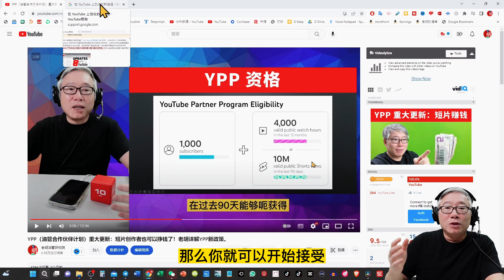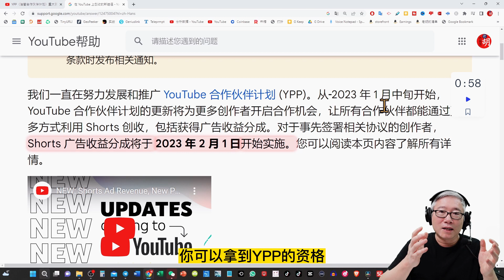【新闻】油管短片/shorts YPP赚钱确认从2023年2月1号开始。大家开始做短片呐！